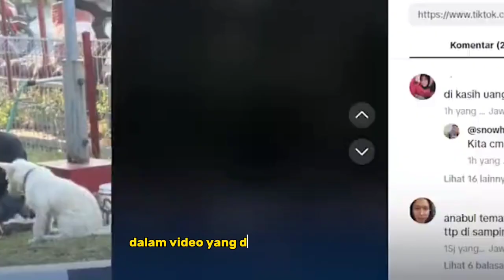VIRAL MOMEN HARU PRIA BERBAGI NASI BUNGKUS BERSAMA ANJINGNYA, WARGANET TERHARU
Dalam video yang diunggah akun TikTok @warunggibahsitubondo , Selasa ( 7/11/2023 ) , berdasarkan keterangan unggahan , video tersebut diambik di Situbondo , Jawa Timur.